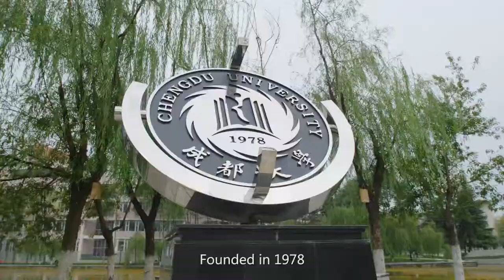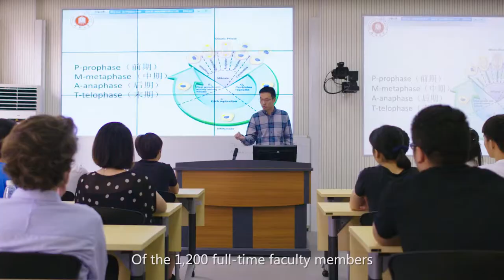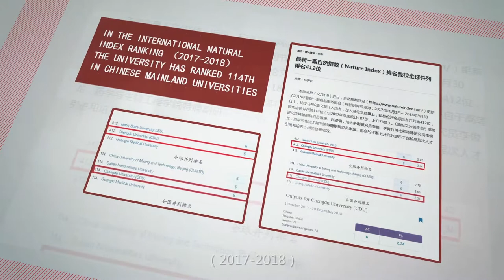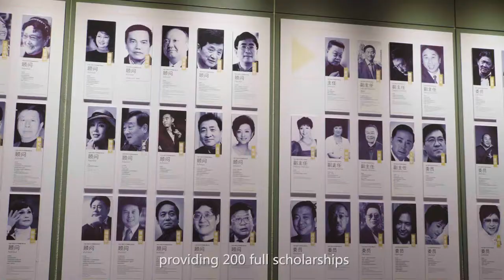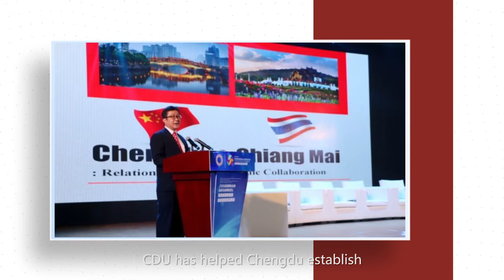Introduction of Chengdu University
คลิปวีดีโอแนะนำมหาวิทยาลัยเฉิงตู (Official)